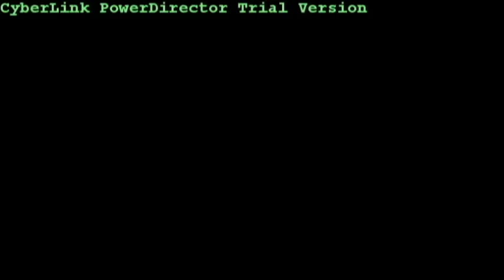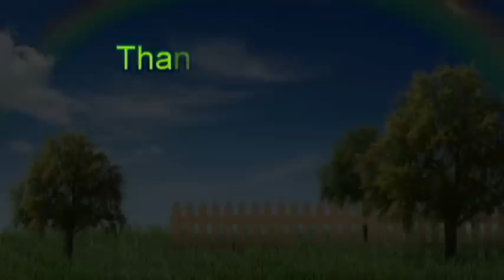Logitech High Definition Webcam C615 testing on City Driving around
Logitech High Definition webcam C615 is mounting on the left rear mirror to scan the high way road to test the smooth transition video and color balance when moving at high speed